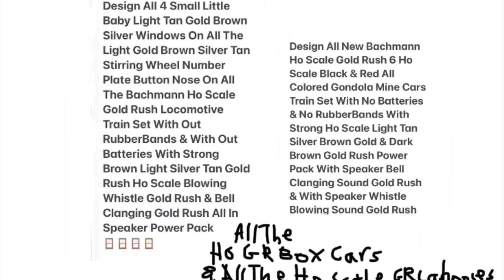6 Ho Scale Trains 2 Playmobil Steaming Mary’s 2 Al Agnew Wolf Art Trains American Western Gold Rush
No, All 6 Ho Scale Trains Are Not Breaking Down?
No, All 6 Ho Scale Trains Are Not Derailing?
No Not All 6 Ho Scale Train Cars Uncoupling?
Only For Christmas’s-& Only For Birthday’s-& Only Ordering Them All 6-& 6 One’s-All On Phones-& All On Computers-All For Next Time & Next Year?
& All 6 Scale Trains Get Maintenance’s-& Fixing-& Repairing-& Cleaning-& Washing-& Repainting With Photos-Getting All New Motors-& All New Wires-& New Powers-& New Electricities-& Be Careful & Don’t Break All 6 Ho Scale Locomotive Shells-Taking 6 Of Them Off-& Putting 6 Back On- With All-& Tons- & Lots Of All The Little Tools-& All-& Tons-& Lots Of All Little Paint Brush Tools-All For Next Time?
All 6 Ho Scale Trains Not Breaking Down?
All 6 Ho Scale Trains Not Derailing?
Don’t Forget To Read All-& Tons-& Lots Of All 3D Printer Books-Doing All Your HomeWorks-At All Homes-& At All Schools-All Everywhere In The 50 USA-All For Next Time & Next Year?
& No More VHS Tapes-Only DVDs-& Only Blu Rays-& Only Hulus-& No More Blockbuster Videos All Everywhere In The 50 USA-Only 1 Blockbuster Video In Oregon-& Not The Real Barney Live Show At Radio City Music Hall In New York City & In Dallas Texas-& Only A Day In The Park With Barney-Shrek-Madagascar-Kung Fu Panda-Trolls-DreamWorks-Curious George Goes To Town-E.T.- Kid-Zone-Woody Woody Pecker-& FIEVEL’s-All Of  Them Stay At Universal Orlando Resort In Orlando Florida-& Like Batteries?